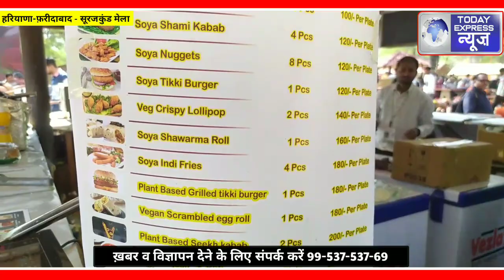Surajkund मेले के food कोर्ट में Vezlay की स्टाल पर Veg में Nonveg का मज़ा ले रहे है मेला दर्शक